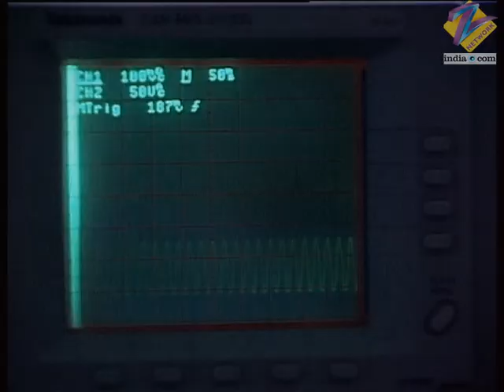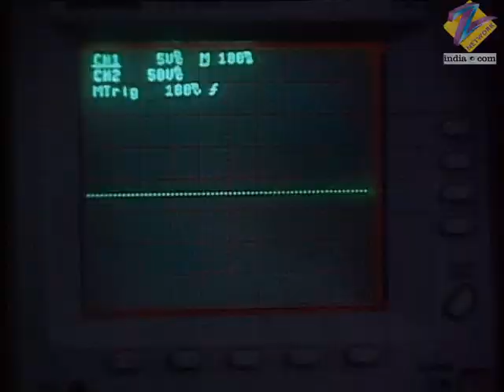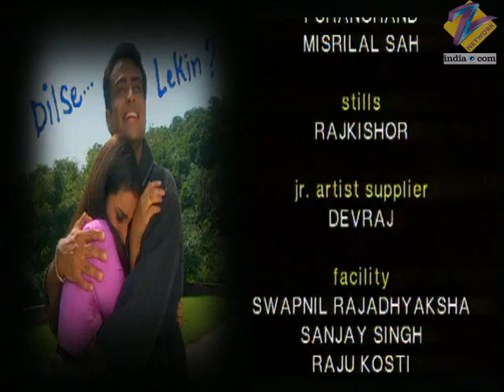Rishtey - Full Ep - 43 - Zee TV